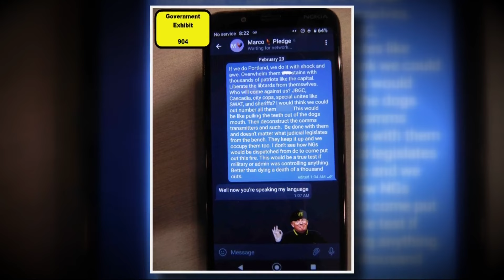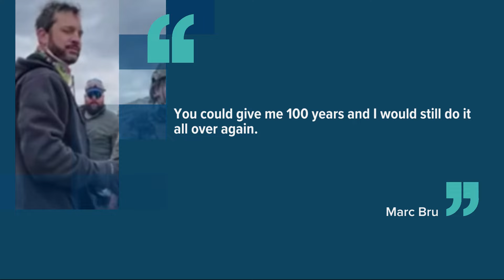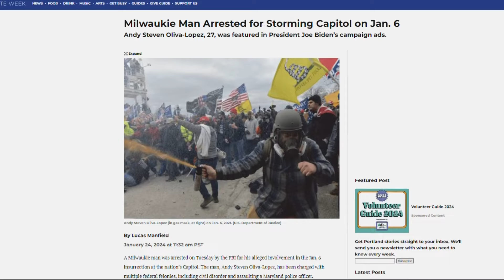Milwaukie man accused of assaulting officers with bear spray during Jan. 6 Capitol riots arrested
The 27-year-old Andy Steven Oliva-Lopez, who was identified in footage on the Capitol grounds clashing with officers, was arrested by the FBI on Tuesday. The Portland and Washington FBI offices had identified him in video footage and images on the west front of the Capitol grounds, clashing with police.